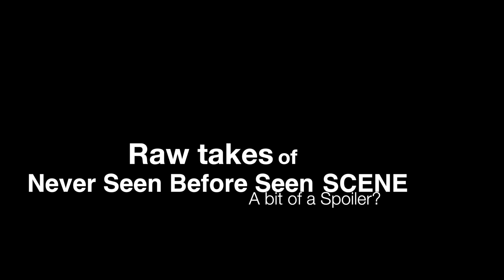TGMA2.0 - Oops!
The joke’s on us!
Uploaded a video only file, and you”re missing the epic burp that makes Nicole burst into laughter. Go to the TGMA2.0 - Laugh a little video for the file with the sound ;-)